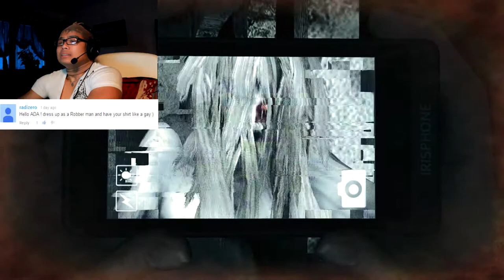DreadOut - ADA - Part 2 - I COULD NOT SLEEP AFTER THIS [Walkthrough Playthrough]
READ PLEASE
I started youtubing 2 month ago i got 1000+ views 50+ subscribers and 10 people decided my outfitin my first month"i do that bcus i want my channel to be something new/unique/orginal then only playing the game":) had really fun so far and i hope you guys has it too:)

This is Walkthrough on my 2nd game "DREADOUT"